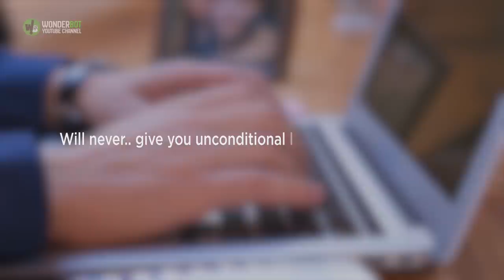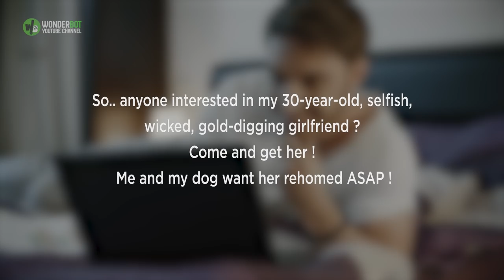Man Has To Pick Between Girlfriend And Dog, His Response Goes Viral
When you get a dog, it’s your responsibility to make sure that your pet gets the best care possible. All dog lovers know how fast their pooches fall for them. Some dogs even experience separation anxiety when their humans are away.
A man once had to face the toughest decision ever when his long-term girlfriend said that it was time to rehome the dog. Although the two have been in a relationship for a long time, they had just moved in, and Molly wasn’t pleased.